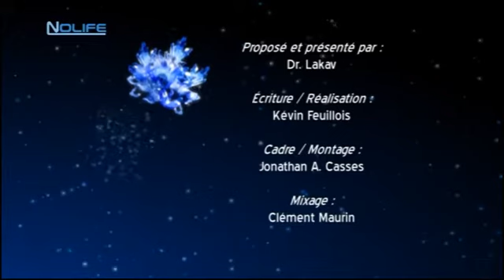Hidden Palace #027 Fantasy Zone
Bonjour et bienvenue dans Hidden Palace, aujourd'hui on parle de Fantasy Zone et de ses secrets !